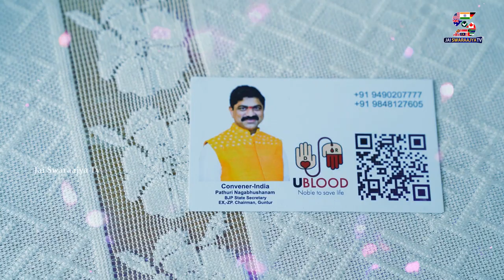Karthika masam Special Puja For Lord Shiva | Rudrabhishekam | UBlood Founder Jai yalamanchili